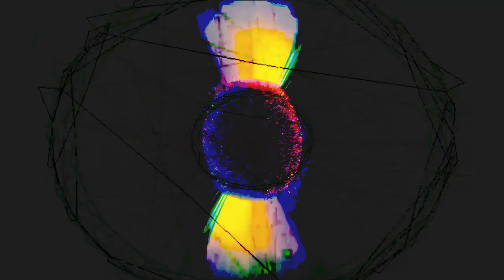Forms of sound made real from beyond all voids of nothingness - Structure without structure manifest